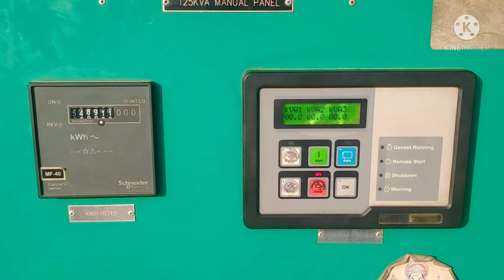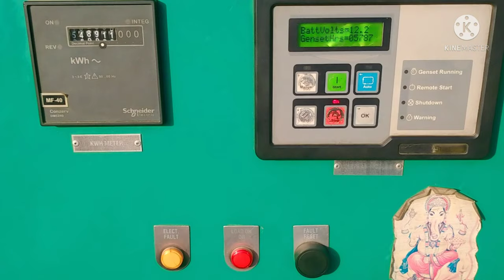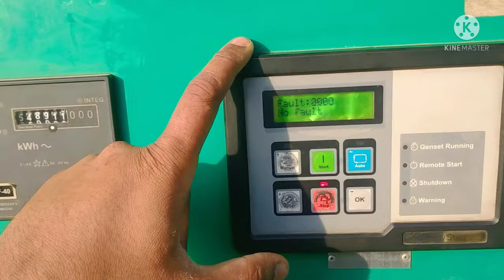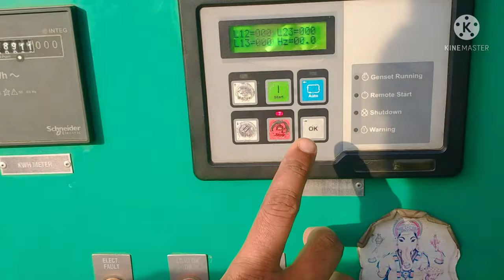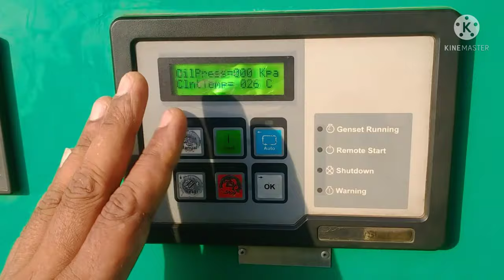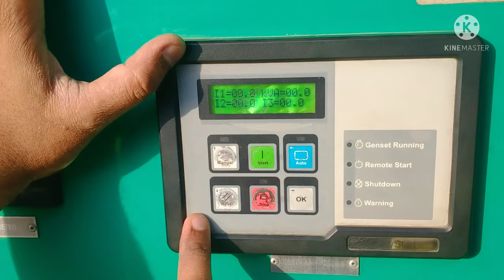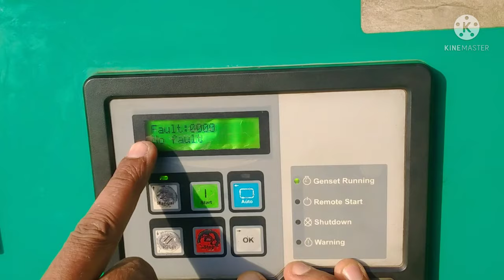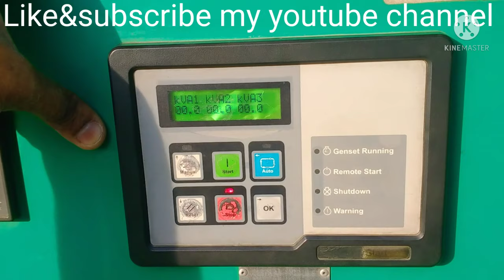DG Kaise Start Karen | DG Operating Karna Sikhe | Dg चलाना सीखे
DG Kaise Start Karen | DG Operating Karna Sikhe | Dg चलाना सीखे | @Electrical Amit

frnds is video me aap DG Operating karna shikhenge. DG kaise ON/OFF/AUTO karte h sab kuch details me janenge. umid hai video aapke liye helpful hogi.

Video Coverd Topic :-
DG kaise chalu karte hai
DG operating kaise karte h
DG ko on/off/auto kaise karen
DG start karna shikhe
DG starting display pannel
DG chalu karna shikhe
DG chalana shike
DG operat karna jane
DG chalane ka asan tarika
Cummins dg chala shikhe
Kirloskar dg chalu karna shikhe
Kisi bhi DG ko kaise operate karen
DG operator kaise bane
DG ki reading kaise nikale
DG ki display panel kaise dekhte hain